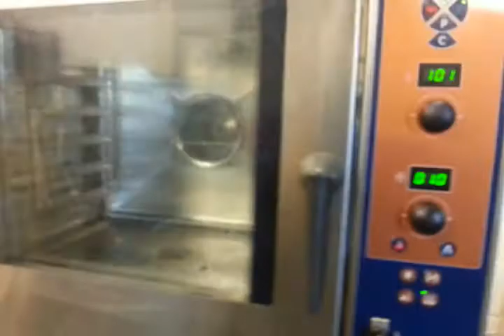Lainox Combi Oven - Forest Catering Equipment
Thanks!